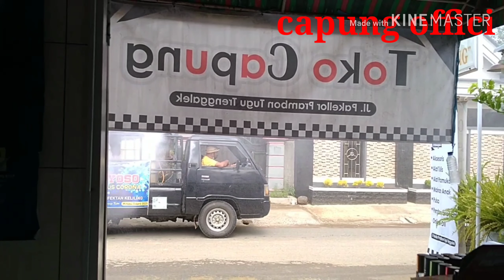HARI YANG CERAH